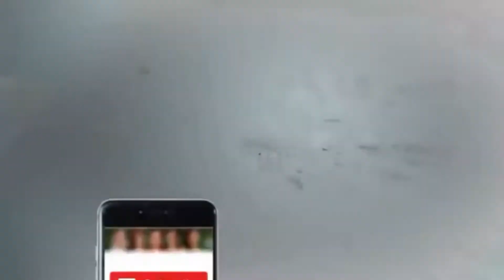How to make eggs pudding..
milk
, eggs
, sugar
, salt
, and vanilla together in a bowl until completely combined. Pour egg mixture into 6 custard cups; sprinkle tops with nutmeg. Place cups in a baking pan and fill pan with enough hot water to reach halfway up the sides of the custard cups